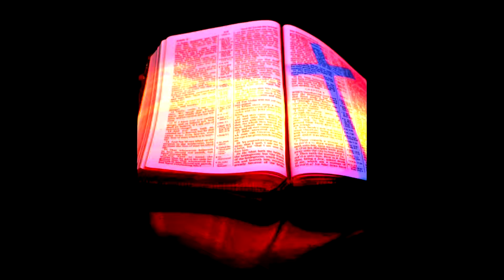Surise Sunday School 12/13/2015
Dr Ralph McGlown
Dr Taulton Dancy